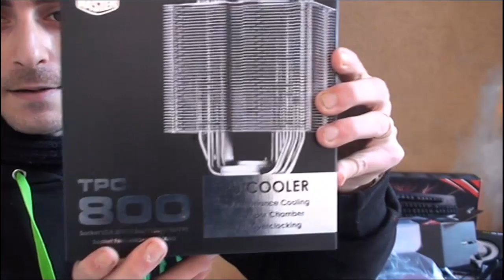Vlog - Progetto pc 4316 Parte 2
Ascoltatemi BENE!
questi video non sono a scopo vendita ma solamente per mostrare cio' che ho...
Non sono recensioni, non sono pagato ecc...
quindi se siete curiosi o per lo meno ci tenete a me, ditemi se continuare oppure no:-)
ringrazio ancora tom's hardware, next, zotac e cooler master!!!
componenti pc di oggi:

dissipatore: TPC 800
alimentatore: M2 Silent PRO 720W
robottino: CMstorm skorpion
cuffie+mic: CMstorm SONUZ